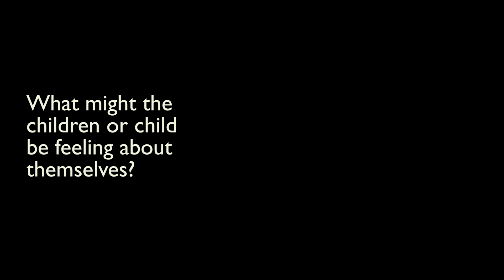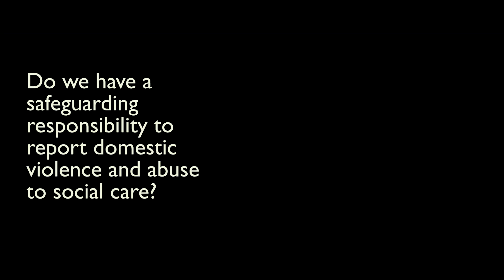The impact of domestic violence and abuse on mothering and children